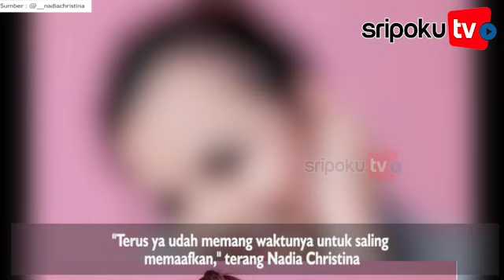Minta Maaf ke Ratu Rizky Nabila Nadia Christina Mengaku Gugup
TRIBUNNEWS.COM - Nadia Christina akui gugup saat mau minta maaf ke Ratu Rizky Nabila.

Hal tersebut disampaikan dalam video yang diunggah di YouTube KH Infotainment, Kamis (22/7/2021).

Diketahui keduanya sempat terlibat dalam sebuah perseteruan.

Bahkan Nadia Christina melempar berbagai pernyataan buruk pada Ratu Rizky Nabila.

Meski begitu, kini baik Nadia Christina maupun Ratu Rizky Nabila sudah berdamai.

Ketika ditemui, janda dua anak itu mengatakan sebenarnya ingin bertemu langsung.

"Bagus lagi 'kan ketemu sebenarnya, tapi kondisi sekarang nggak memungkinkan ya."

"Lebih baik kita jaga kesehatan masing-masing, ya udah lewat video call," kata Nadia Christina.

Akhirnya meminta maaf, Nadia Christina merasa lega karena diterima oleh Ratu Rizky Nabila.

Perempuan kelahiran 12 Oktober itu juga merasa senang perbuatannya bisa dimaafkan.